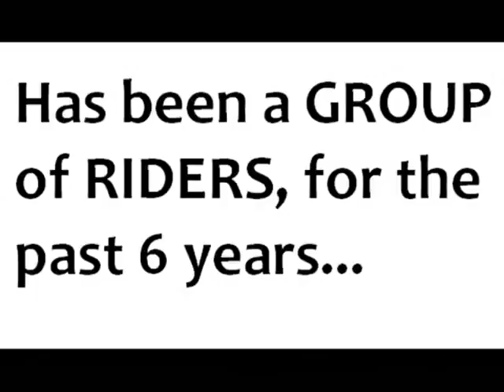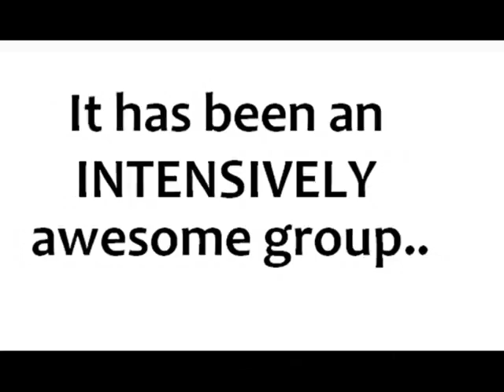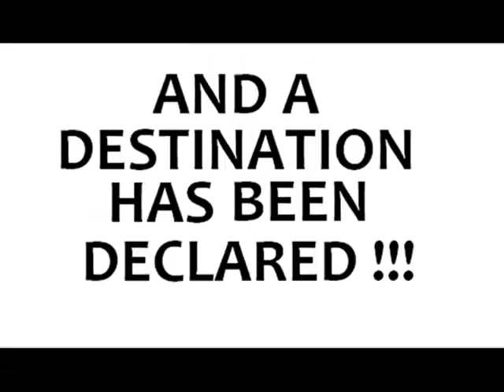VOS - Bicol Trailer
Vega Owners Society BICOL Trailer by weyZun Productions :)